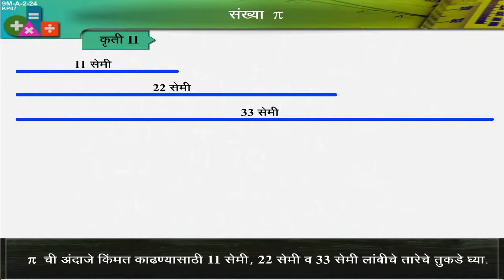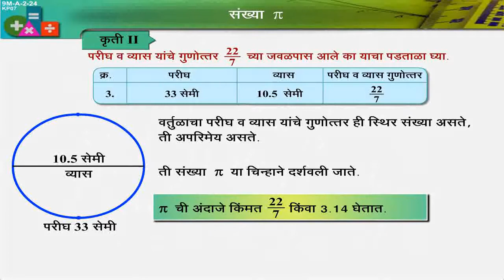Sankhya π | 9th Std | Algebra | Marathi Medium | Home Revise